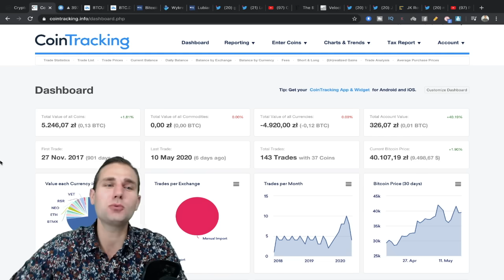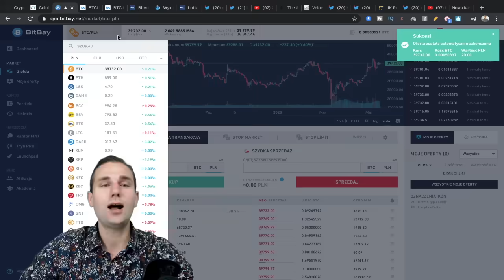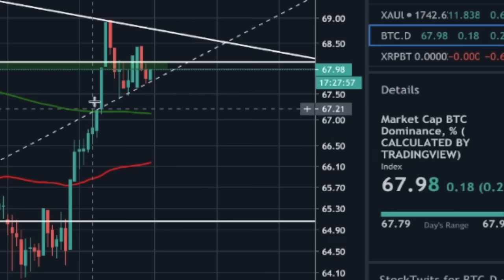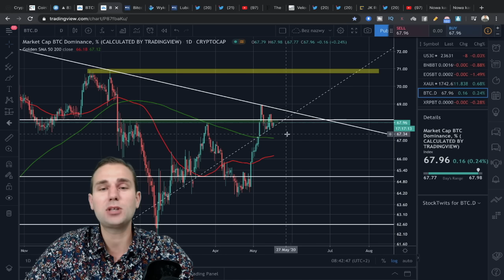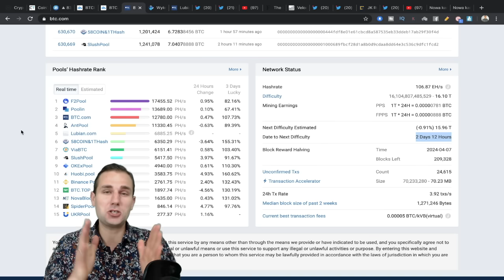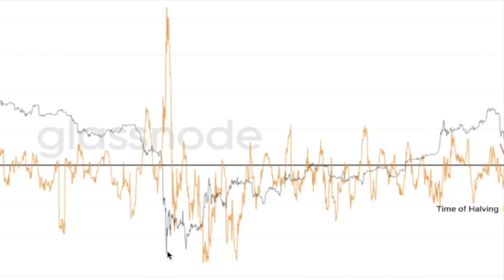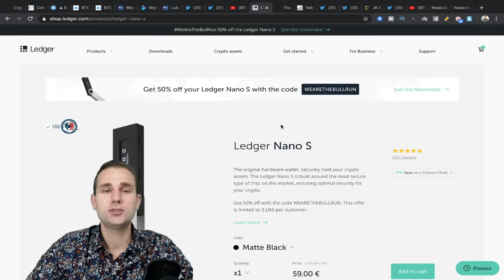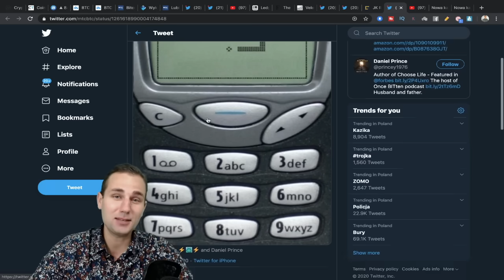Bitcoin Hashrate SPADA!! Kto Wypłaca BTC Masowo z Giełd Oraz Kapitulacja Kopalni Kryptowalut 2020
Hashrate Bitcoina Leci w dół!! Dlaczego? czy kopalnie kryptowalut kapitulują? Bitcoin ucieka z giełd na portfele prywatne, dobrze czy źle? Kto sławny rozmawia o krypto? Promocja od Ledgera!

⬇️⬇️⬇️🔥WAŻNE INFO🔥⬇️⬇️⬇️

W tym video dowiesz się:
- co dalej z cena bitcoina?
- Hasrate bitcoina spada, czy kopalnie kapitulują
- coraz mniej Bitcoinów na giełdach kryptowalut
- J.K Rowland z Elonem Muskiem o kryptowalutach
- Promo od ledgera
- Nowy gracz na rynku kopania Bitcoina, ktoś oszalał??